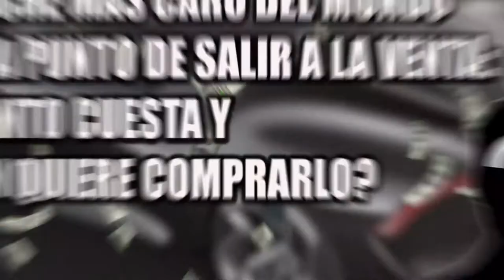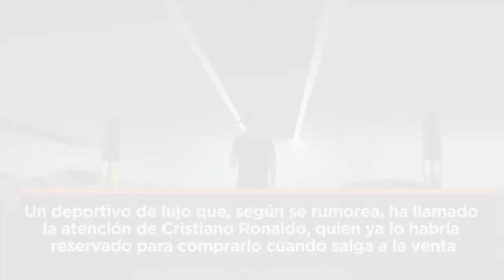El coche más caro del mundo, a punto de salir a la venta: ¿Cuánto cuesta y quién quiere comprarlo?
El Bugatti La Voiture Noire por fin va a salir a la venta después de dos años de espera. La casa de automóviles francesa ha confirmado que estará disponible a partir del 31 de mayo, por su 110 aniversario